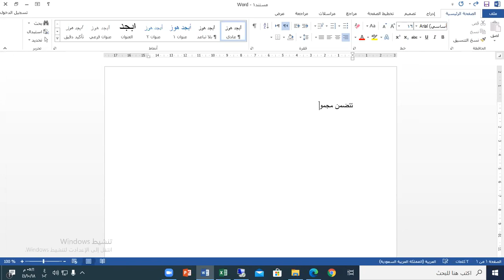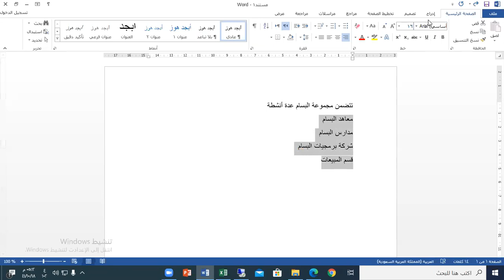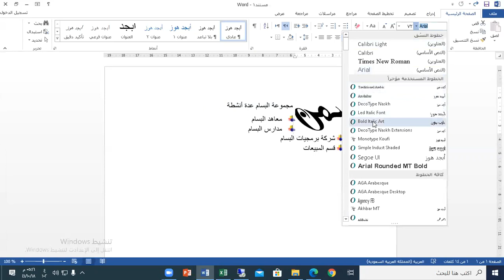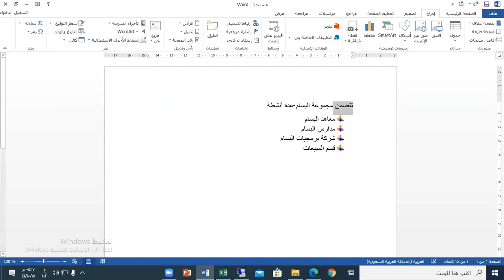اسقاط الاحرف الاستهلالية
اسقاط الاحرف الاستهلالية في الورد